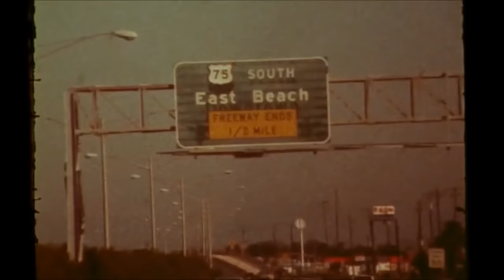Beach House - Myth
The exact video that was present on "I'm cyborg but that's ok"'s channel before it got taken down.

Movie name: Paris, Texas

I do not intend to infringe any copyright acts nor am I taking ownership of the editing.

I'm merely reuploading this amazing video for everyone who was sad to see it gone.